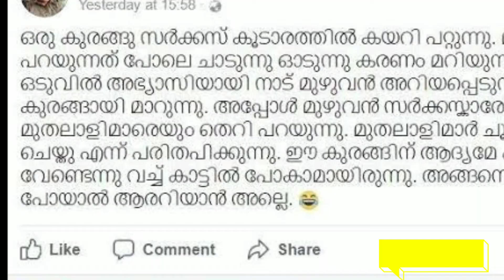தளபதி விஜய் ஒரு நல்ல நடிகரே கிடையாது, கேரளா நடிகரின் செருப்படி பதில் !